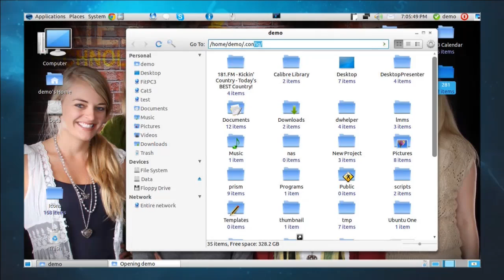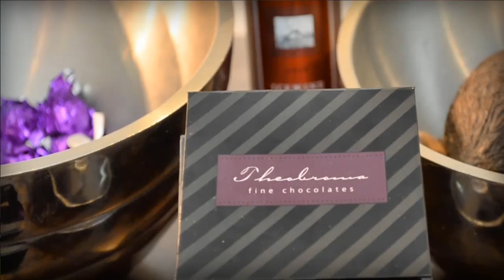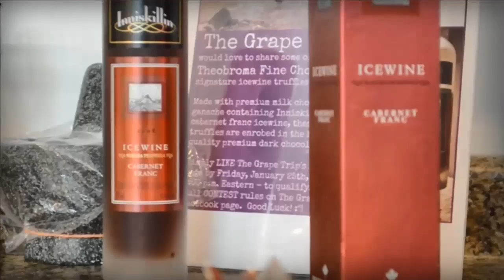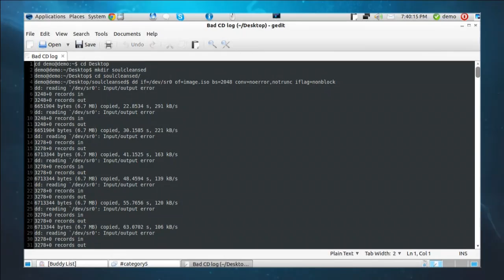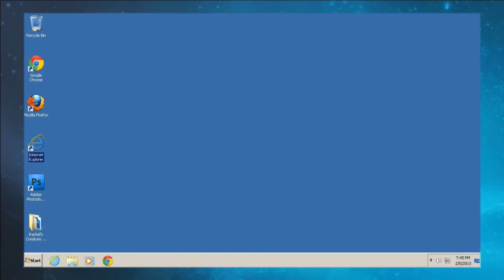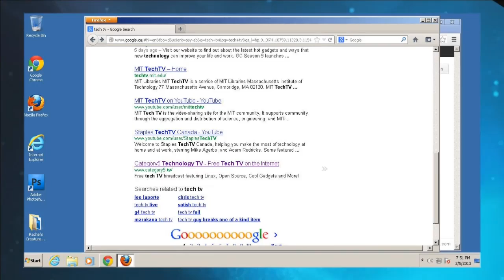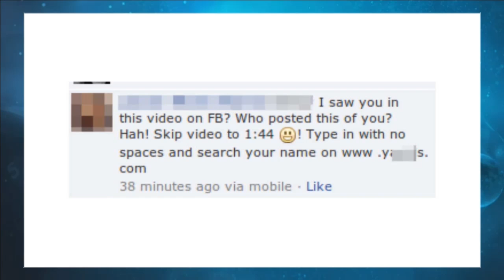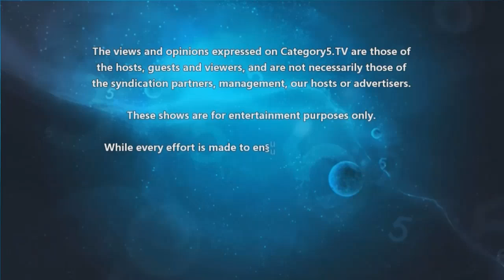281 - Internet for Beginners... and Chocolate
281 - Internet for Beginners... and Chocolate from Cat5TV - Category5 Technology TV. Like this? Watch the latest episode of Cat5TV - Category5 Technology TV on Blip!

Itapos;s almost Valentines Day! Robbie and Sasha talk to Belgian Master Chocolatier, Kevin Richards. Then, itapos;s back to the basics with understanding web browsers, and what the address bar does.